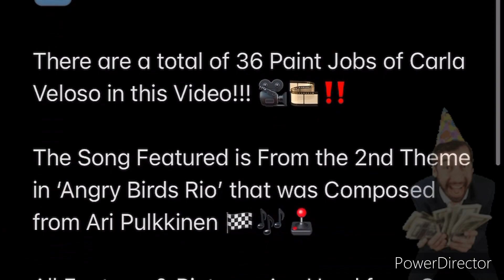The Many Paint Jobs of Carla Veloso:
Hello My Fellow YouTubers & Happy Friday Once Again with the Brazilian Only Female WGP Racer Carla Veloso!! 🥳🥳 Carla Veloso was the only main female race car within Cars 2 that I felt as well had so much potential! Like she isn’t as interesting to me at the level that Lightning McQueen & Francesco Bernoulli Does But I feel like she still deserved a spotlight video in “The Many Paint Jobs Series” as well,cuz like the other WGP racers,she didn’t get a lot of screentime within Cars 2,with her only real dialogue scene came from the Tokyo Party International Brazilian Version of Cars 2 😭🤦🏾‍♂️ But when I did further more research,I founded out that she does have more lines within both of Cars 2 The Video Game,& Cars:Fast as Lightning,since I felt between those 2 games that the WGP racers had a little bit more time to shine then did in the actual movie for Cars 2 for obvious reasons.And since this month of March is always ‘The Green Month’ for St.Patrick’s Day,I decided to do her as the next character in this series as I go along with my channel!! 😁💚 So when will the next “The Many Paint Jobs of” Character Video May Come..I honestly don’t know for sure yet or who that I will be introducing next but I know that it will be lit when I soon make the more character videos!! So with that being said,Make Sure Y’all Like & Subscribe,No Copyright Intended,This Video is Made for Entertainment Purposes Only and Any Picture/Video Clips Shown belongs to it’s Respectful Owners that I Will Mentioned the Main Ones at the Bottom of This Description for Y’all to Follow & Enjoy!! Therefore,until next time,”Tchau!” And I hope y’all will have a great weekend,Thank You!! 🇧🇷💃🔥💕💯

YouTube Channel(s);

(Cars Fast as Lightning Mini Clips)

Video Links;

(Cars 2 Tokyo Party International Versions-TH16 Cars)

(Cars 2-Tokyo Race w/Deleted Scenes [2011])

(Cars 2 Italy Race-Elijah Muhammad)

(Disney Cars 2 London Race-Trevon’s Racing Channel)

(Radiator Spring Race Scene-Cars 2 (2011) Movie HD Clip-BestDisneyClips)

(Cars 2 Video Game Cutscenes-Raz0rsab3r)

(Disney Pixar Cars 2 Video Game Carla Veloso Voice Clip-Werewolf Johnny)-*If You Want To Hear Her Actual Voice from the Games

(This is BRAZIL! “Toretto,You’re Under Arrest” Fast Five-Screen Bites)

(Angry Birds Rio 2-Angry Birds Music)

*And All Images Are From Google